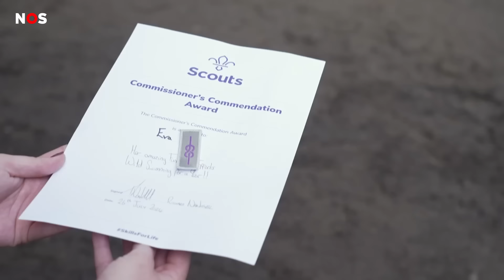Eva zwemt een jaar lang iedere dag (!) buiten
Hitte of kou, het maakt Eva uit Engeland niks uit. Een jaar lang zwom ze iedere dag buiten! Ze heeft gezwommen in meertjes, rivieren en zelfs in een grot.